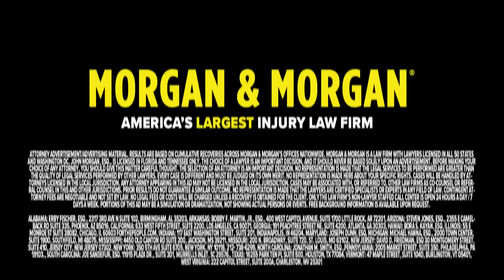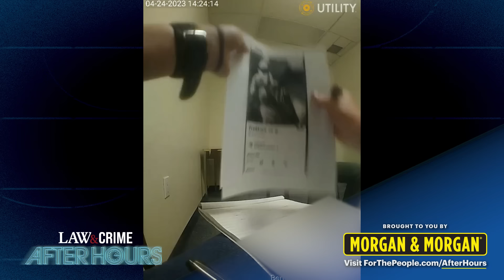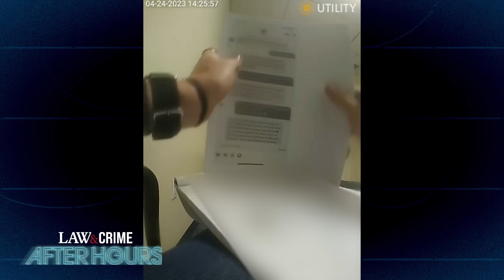Caught On Bodycam: Fake Cops Caught Redhanded by the Real Police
There's a small amount of people who strive to be law enforcement officers but don't want to apply or do the work required to get a badge. The term "police impersonator" became more popular in recent years with the ability to purchase police-style gear becoming easier. Watch fake cops getting busted by the real cops, all recorded on bodycam video.

If you’ve ever been injured in an accident, you can check out Morgan & Morgan. You can submit a claim in 8 clicks or less without having to leave your couch.